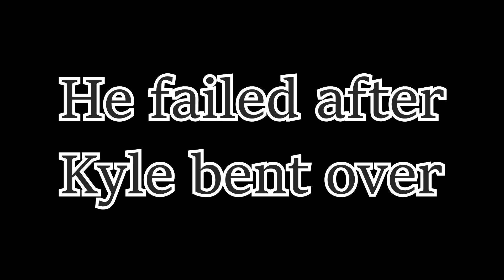William's No Nut November